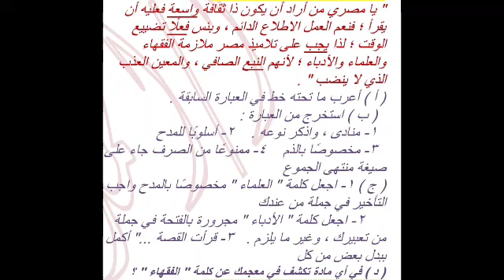م احمد رجب 3ع عربى نحو تدريب عن الامتحان